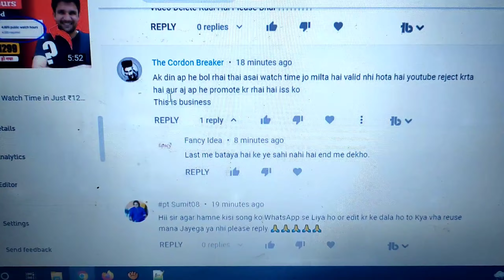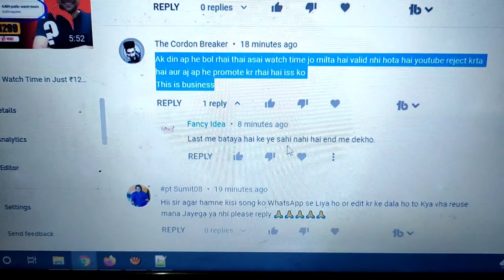Changing in My YouTube Setup